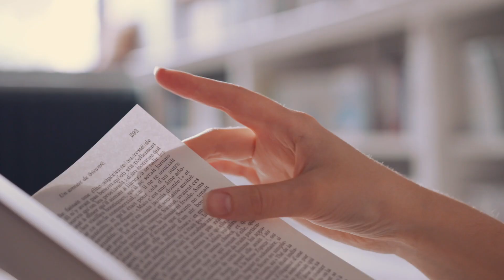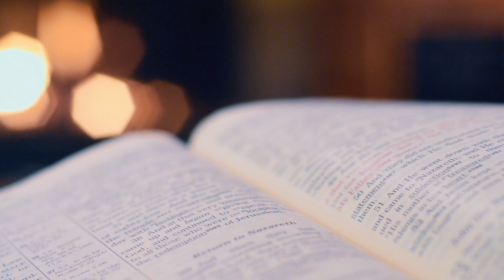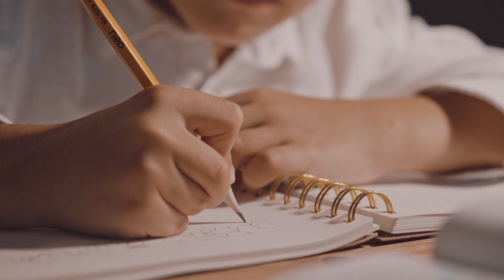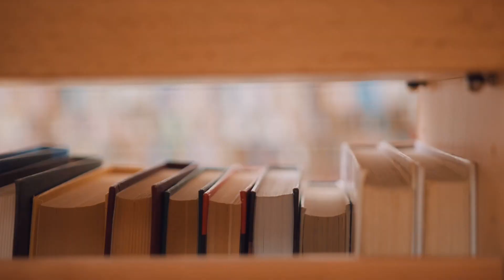I miei 3 SEGRETI per essere SEMPRE Motivata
Nel video di oggi vi do qualche consiglio sul come trovare la motivazione. Prima però vedremo insieme le motivazioni più comuni per  cui ci sentiamo svogliati e demotivati alcune volte.
Ci sono diversi modi in cui possiamo recuperare la motivazione e li troverete elencati in questo video.
Gestire il nostro tempo è fondamentale visto che risulta essere la risorsa più preziosa. Se riusciamo a gestire bene il tempo possiamo essere più produttivi la mattina, al lavoro o in università. Attraverso la scrittura di una to do list, tracciando le nostre abitudini con l’habit traker e attuando altri accorgimenti potremo davvero gestire al meglio il nostro tempo evitando distrazioni inutili. Il contenuto del video è adatto a tutti, studenti, lavoratori, sportivi a tutti coloro che vogliono trovare motivazione e raggiungere i loro obiettivi.  Scrivimi nei commenti se sei riuscito ad applicare i miei consigli e come ti sei trovato.

⚠️ I video realizzati sono frutto di ricerche e consigli personali non sono un'esperta o professionista nel settore. Per tutti colori che riscontrano problemi più complessi e grandi difficoltà, il consiglio è di affidarsi sempre ad un professionista come uno psicoterapeuta ⚠️

Spero che il video ti sia piaciuto 🌼 ti ringrazio per esserti iscritto al canale e per far parte della community, ti do il benvenuto!

Qui trovi tutto ciò di cui ho parlato nel video ✨

The Ruthless Elimination of Hurry
Big magic
The miracle morning

Capitoli:
0:00 Introduzione
0:10 Perché siamo demotivati
0:18 Prima ragione - paura
0:46 Seconda ragione - disconnessione
1:42 Terza ragione - comfort zone
2:12 Quarta ragione - obiettivo sbagliato
2:34 Come fare per essere motivati
2.40 Stop self talk negativo
3:30 Condividere un obiettivo
4:28 Obiettivi realistici
4:55 Habit traker
5:25 Fissare un programma - priorità
6:12 Responsabilizzarsi
6:25 Prendere ispirazione e conoscere
7:05 Celebrare le piccole vittorie
7:32 Non procrastinare
7:45 Dividere in step

N.B.

Mission del canale 🌼
Su questo canale il mio obiettivo è di potervi aiutare a vivere una vita piena e positiva. Parlo di organizzazione, crescita personale, letture interessanti, finanza personale e molto altro.